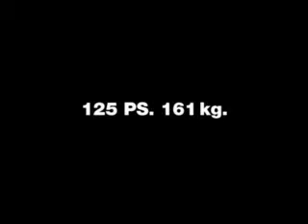Kawasaki Ninja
Commercial Funny Tractor Kawasaki Ninja Radar